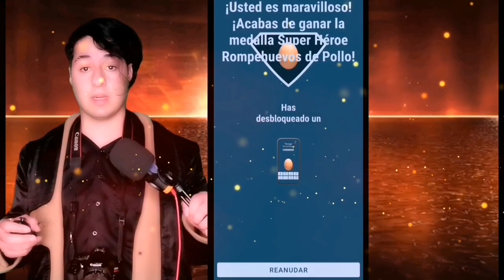¿Qué hay dentro de éste huevo? abriendo un HUEVO de 1 millón de clicks con Spreen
Vi un video de SPREEN donde abría un huevo de 1000,000 de clicks y yo quería intentarlo, en este video les muestro todo lo que hice para lograrlo.